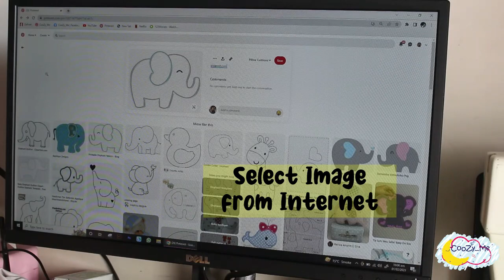3D Applique on Pillow | Cute Cushions | DIY Easily | Handmade Cushion | Self Design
3D Applique on Pillow , Handmade cushion | Totally Self Design
This is making of Fun cushion Cover, all steps from pattern, cutting, stitching and finishing are displayed in this video.
Each and Every piece is made with Love, Cute Cushion.

Every Pattern is Handmade, This All is totally My Creation.
I love to Make Cute Cushions and I will keep making them.
DIY Easily.
Also Comment your favorite Cushion Design ^^

Comment your favorite ones. ^^